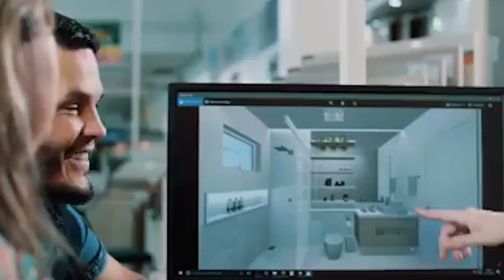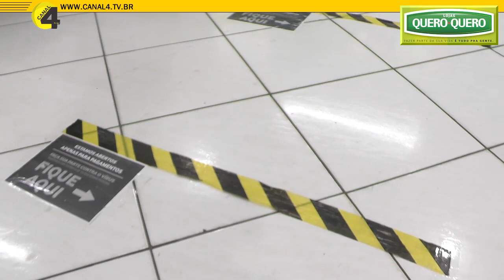_Gerente da Loja Quero Quero de União da Vitória explica como está sendo realizado o atendimento aos